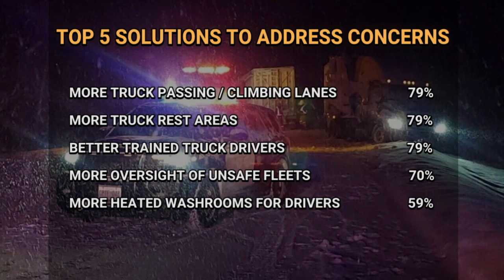Truckers site unsafe passing as biggest highway risk